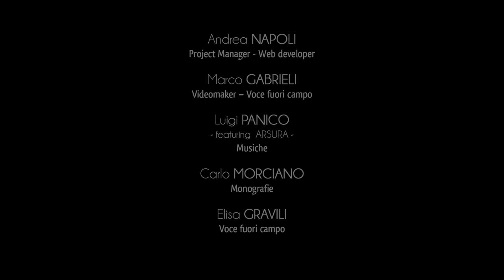City of Cursi - Introduction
Cursi is located in the heart of the central-eastern Salento and its territory is part of the Union of the Otranto Interior Municipalities, an institution created in 2001.